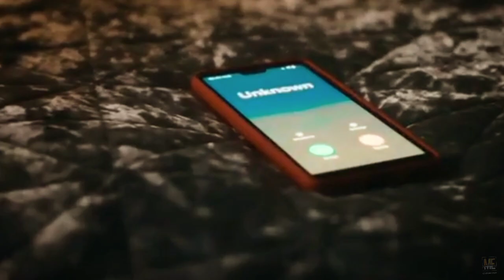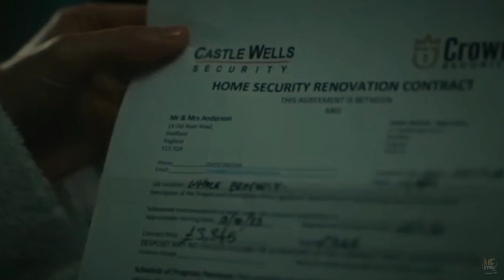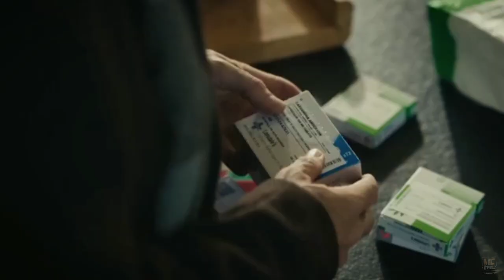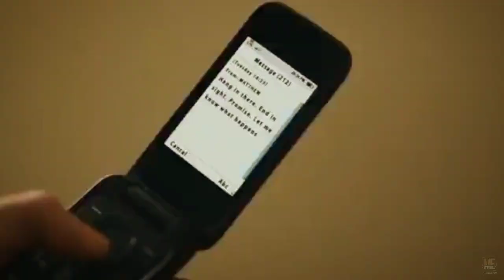Blackwater Lane (2024) Movie Explained in English